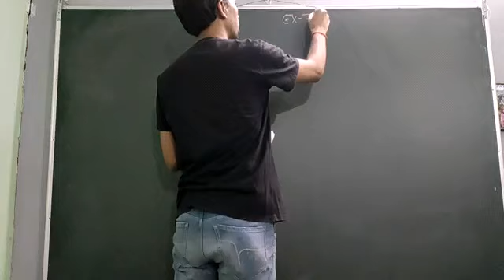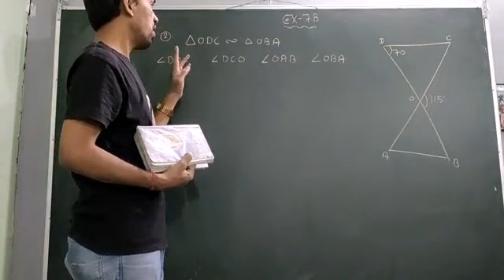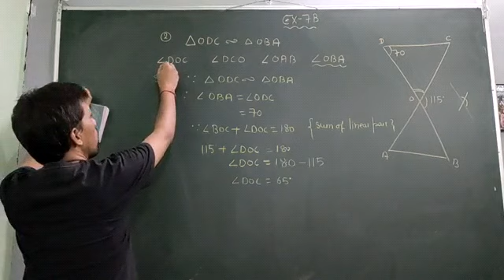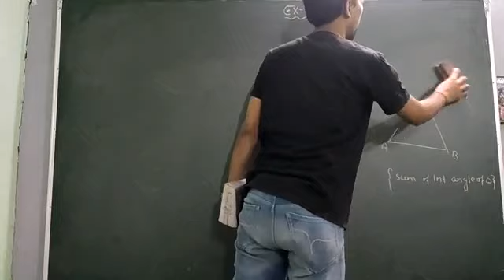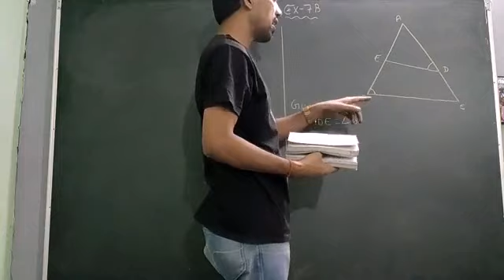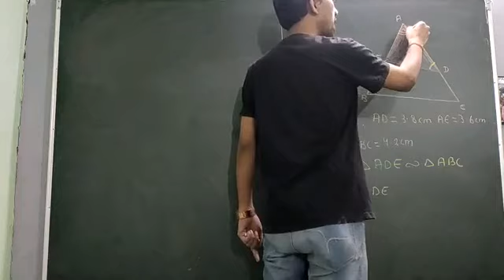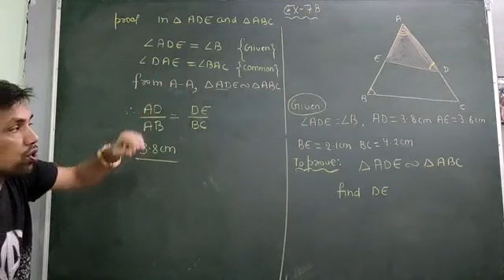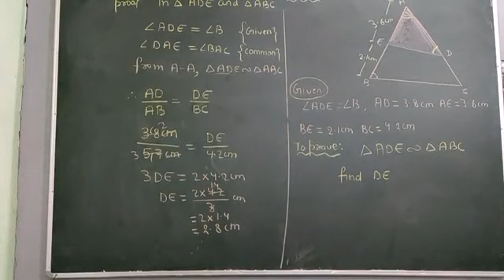Class: 10 | Triangles ( Lec-10 ) | Exercise - 4B ( Rs Aggarwal ) | Angad Sir | Careerpath Classes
Here is a new  video of our series of Class - Xth Mathematics , Chapter - 06 ( Triangles ) of NCERT textbook and latest CBSE guidelines ..

Subject - Mathematics

Topic : Exercise - 4B ( Rs Aggarwal )

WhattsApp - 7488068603